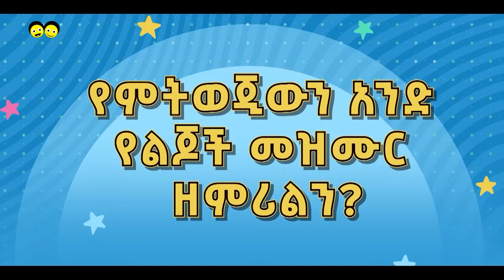ልጆች ምን ይላሉ / ከኢትዮጵያ ልጆች/The voice of our children and their perspective/Ye Ethiopia Lijoch Tv